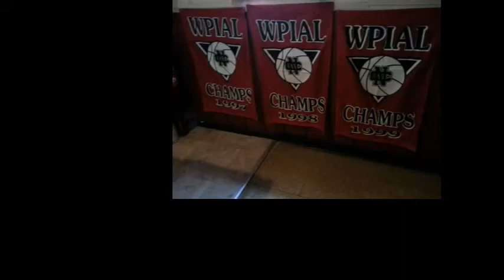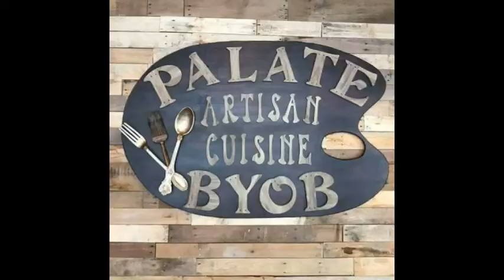NCTV45′s NewsWatch NewsBrief State Employment News January 22 2018